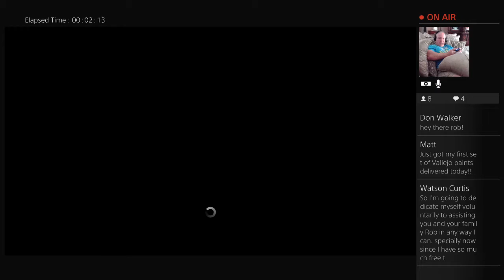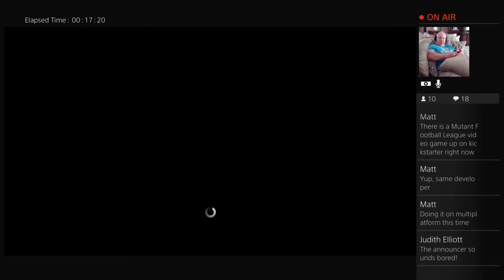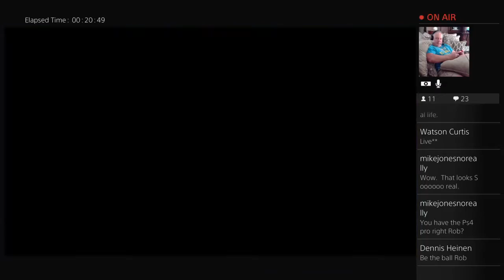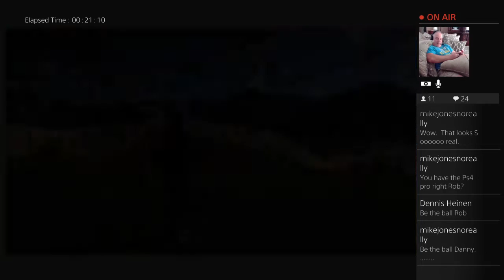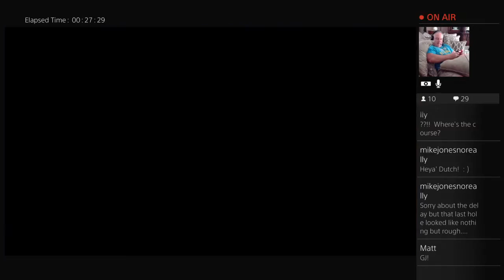The golf club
this is a video game network where all my kids and myself play the best that X-Box, PS4 and PC has to offer